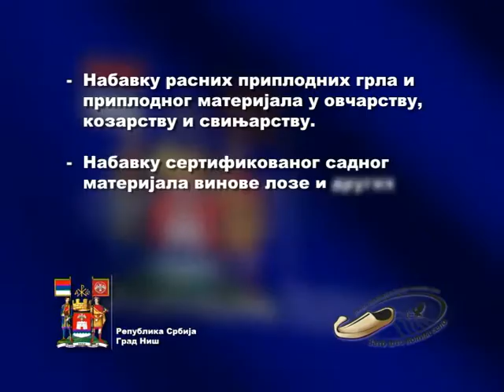Конкурс Управе за пољопривреду и развој села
КОНКУРС за избор микропројеката који ће се суфинансирати из средстава Фонда за развој пољопривреде по Програму развоја села на територији града Ниша